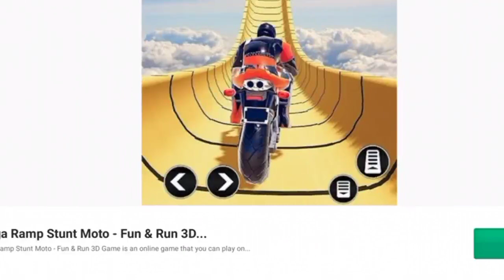Jojo and Dog video1#kidsvideos#subscribe